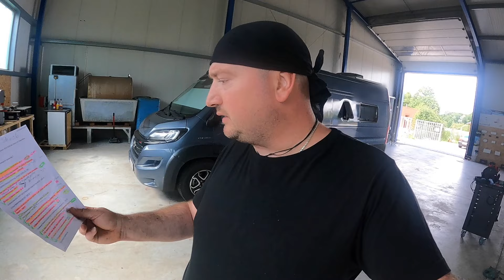Julians GNS Reisemobiltechnik - Die Wartezeit wird Verkürzt bei Julian in Bruckberg Kreis Landshut.